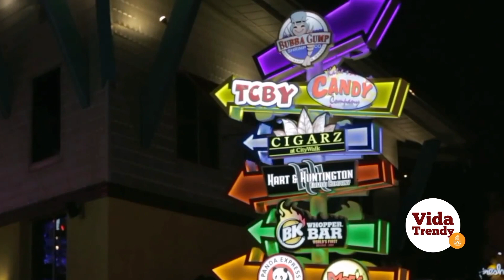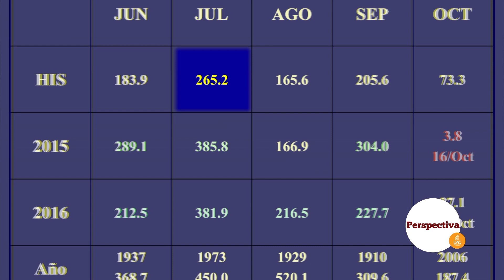Programa ¨Aquí en la Autónoma¨ 29-AGO-17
Programa producido por estudiantes de ciencias de la comunicación de la Universidad Autónoma de Guafdalajara.